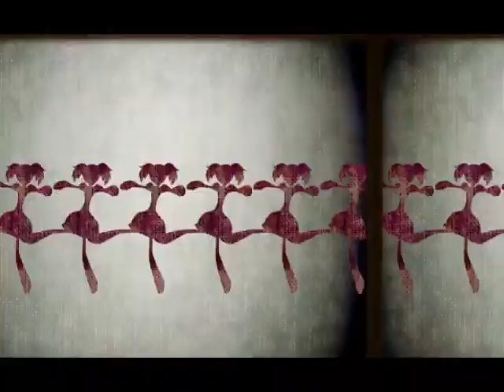Magical Girls (Pink/Purple) Transform - Move On Now